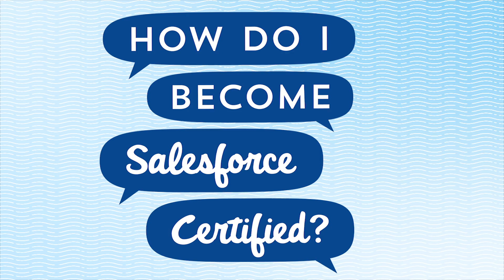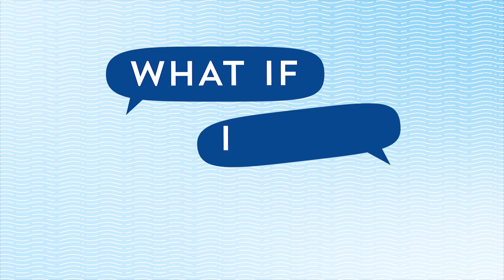How Do I Become Salesforce Certified?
Curious about how to get Salesforce certified? Ready to take a Salesforce certification exam or earn a Trailhead super badge Super Set? Whether you’ve just heard of Salesforce, or want to gain more certification training, our Trailblazer experts have tons of tips to help you reach your goals.

Transcript:

Tricia Austin: With a certification you are tested on the overall aspect of the role. Whereas, in a superbadge we're honing in on a specialization.

Mac McConnachie: Our superbadges are really there to help you prove that you have the skills necessary to perform that eventual job that you're trying to get.

Tricia Austin: So let's say you're going for your Salesforce Administrator certification, we're going to test you on everything that an administrator would typically do within the Salesforce platform. Whereas with the superbadge we might test you on a very specific skill, like creating reports or dashboards. What about Super Sets?

Tricia Austin: So a superset is the collection of superbadges. Preparing for that Admin certification? We suggest you start by preparing by completing the three superbadges that are part of the Admin Super Set.

Mac McConnachie: We have the Business Administration Specialist superbadge, we really want to make sure you understand how to do that in a real job scenario. We have the Lightning Experience Reports & Dashboards Specialist superbadge, everyone likes the analytics aspects of that in the Admin role, and then Security Specialist superbadge, we have to make sure that each of that is really delved down. All of those build up towards your certification exam. How do I prepare for the Salesforce certification exam?

Mac McConnachie: Good news is we've got more certification preparation on Trailhead. You can actually practice in an environment which is totally aligned with our certification to prove that you're ready to take the exam.

Tricia Austin: Some of those trailmixes even have flashcards. Amazing! Something that you can download, do on your own time, on the bus, on your commute to work, whatever the case may be. We also have in-person classes because we know that sometimes you just want that expert support and expert guidance on your questions that you just can't get answered anywhere else and that is what our instructors all over the world are doing every day when they deliver their classes. Another great resource? The Trailblazer Community, I would look for either the certification that you're interested in or groups that are within your own city. How do I schedule my own Salesforce certification exam?

Tricia Austin: Here's what you're gonna do head to Trailhead.com, click on our Credentials tab, and you can basically go into any credential that you want to pick. You'll see a schedule now button, go ahead and press that button. It's going to take you to a third-party website which is run by Kryterion, they're the folks that run our exams and proctor them all over the world. And you basically follow the steps if you haven't created a WebAssessor account, it'll ask you to do that, if you've already got a WebAssessor account, awesome! You're gonna log in and start the process. What if I don't pass my Salesforce certification exam?

Tricia Austin: So you didn't pass? It's okay. Whether it's your first attempt or your fifth, we've all been there. Here's what I would suggest you do, right after you took your exam you would have received an email with your section-level feedback. Take a look at that email and really dive into your feedback and explore the areas that could maybe use a little bit more help. The great thing is over on Trailhead.com you dive into that trailmix, you look for the specific area where you might need a little more support, and take a look. Do some more additional preparation, get a little bit more study time in, get your study buddy to help you with questions that you may have fell short on, and then get back up schedule that exam and try it again!